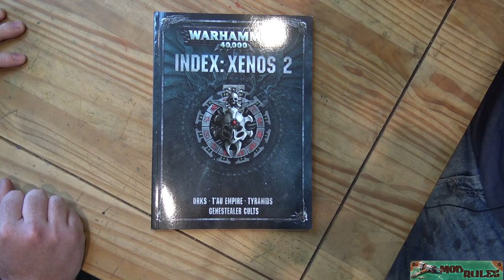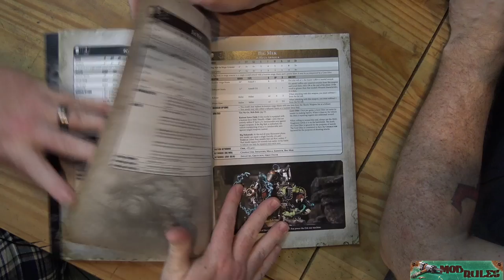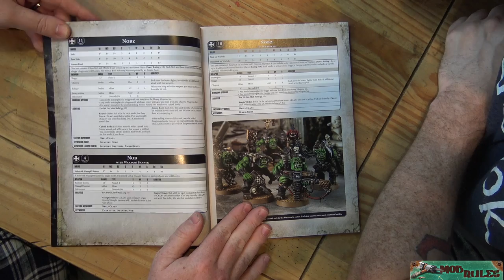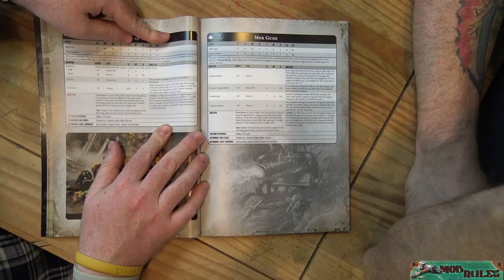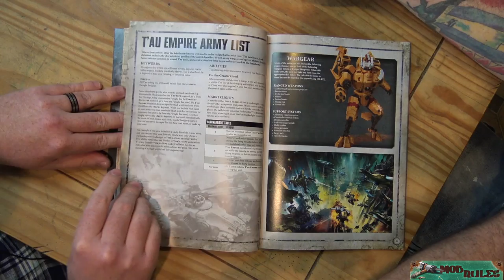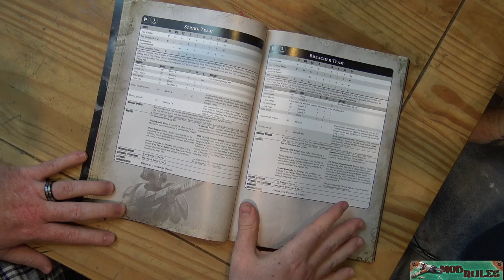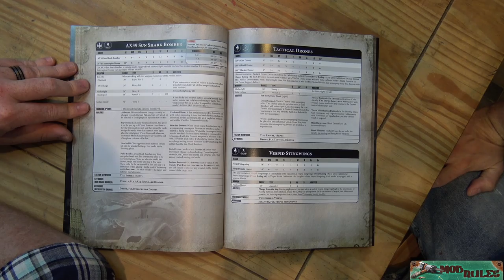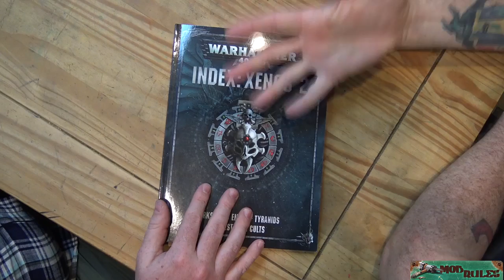Book review: 8th edition Index Xenos 2 for Warhammer 40k part 1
Phil and Ted jam on the Orks and T'au breaking down the wealth of information for you!  They tried to bring you the whole book but there was too much to bare.  In the end it seems that the Orks are getting more Orky and the T'au are getting more shenanigans, but why wouldn't they, right?  There is no question that 8th edition is bringing the right flavor to the game and this taste illustrates that perfectly.